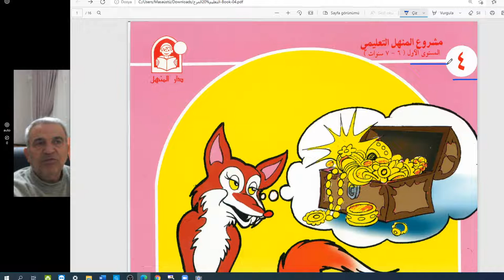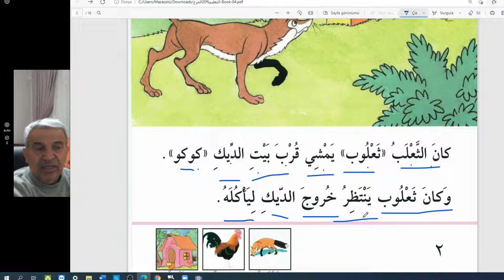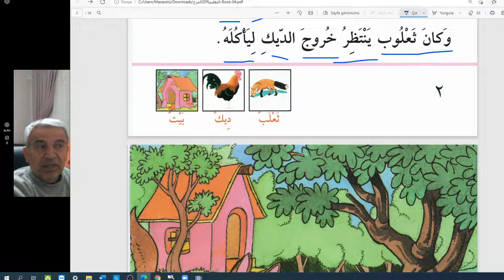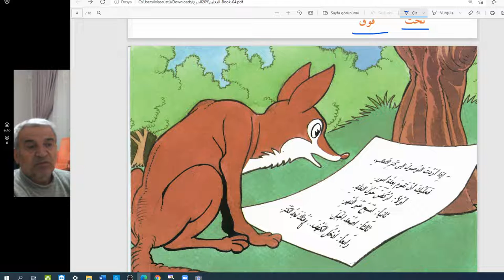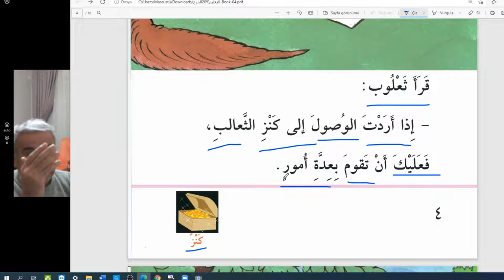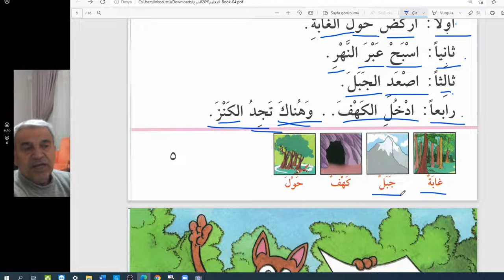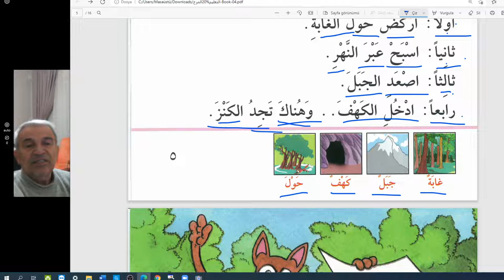كنز الثعالب Arapça Hikaye Okuma-ilk düzey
Tilkilerin Hazinesi